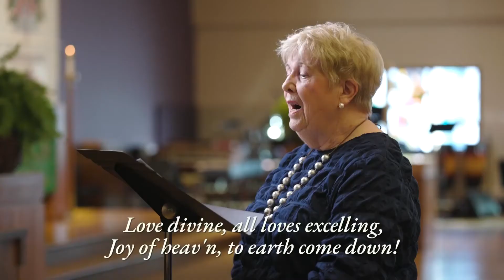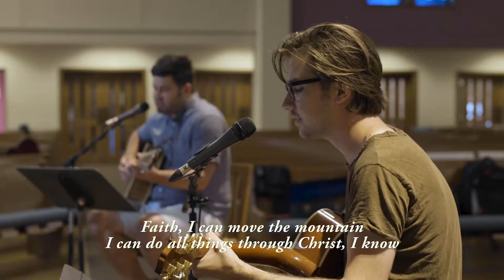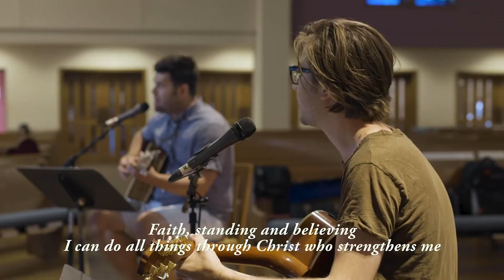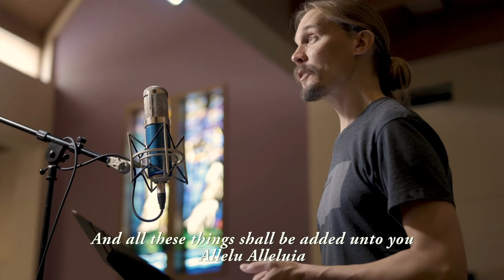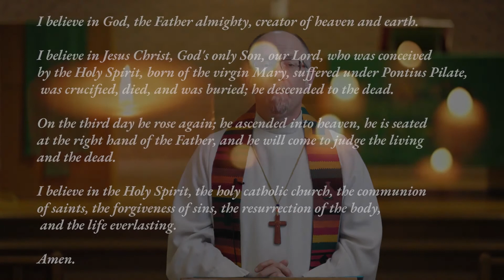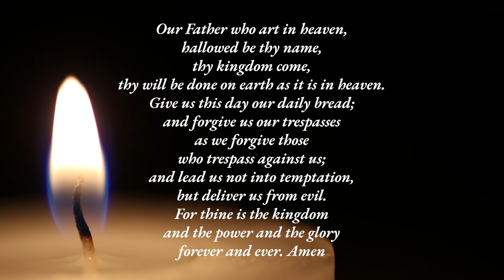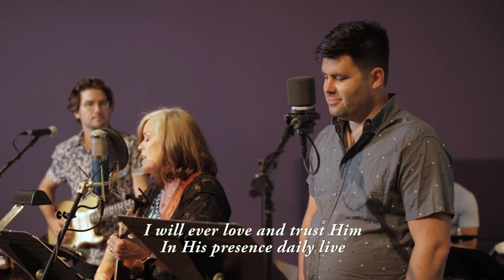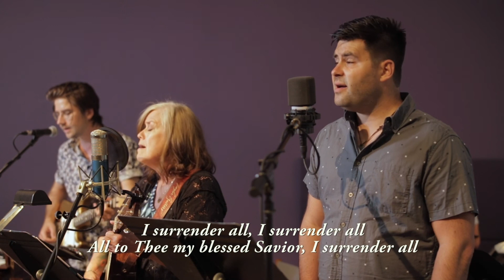OSEL Online Service - July 17, 2022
Thank you for joining us for online worship! Learn more about Our Saviour's ministry at OSEL.org.

Songs used in this service:

Text: Charles Wesley; Public Domain
Arrangement: John Ferguson
Published in “Festival Hymns Set III”
Permission obtained from ONE LICENSE with license # A-703871

Faith
Reuben Morgan

Text: st. 1, Matt. 6:33, adapt. Karen Lafferty; st. 2, Matt. 7:7.

Arranged by New Creation

Permission to podcast / stream the music in this service obtained from ONE LICENSE with license # A-703871 and/or from CCLI with license # 87228.